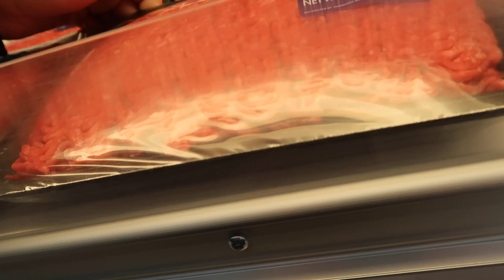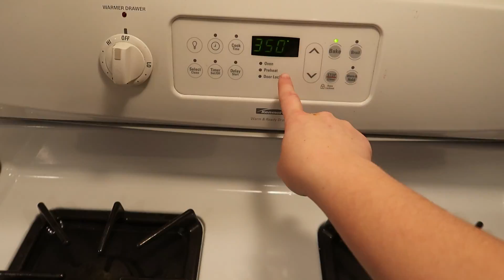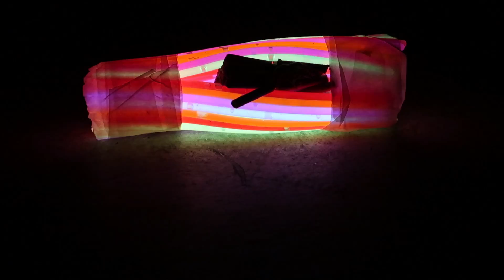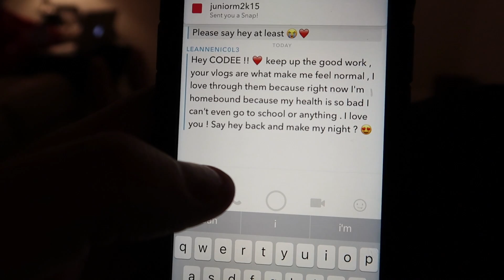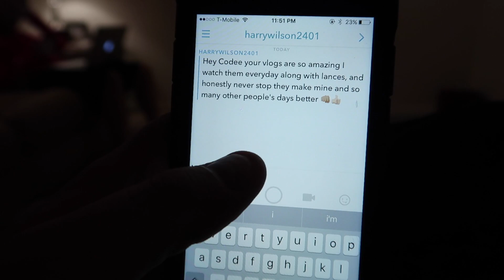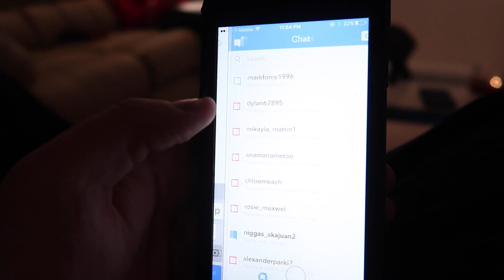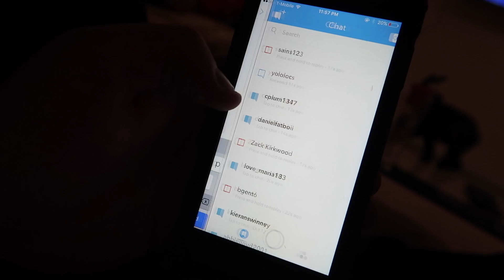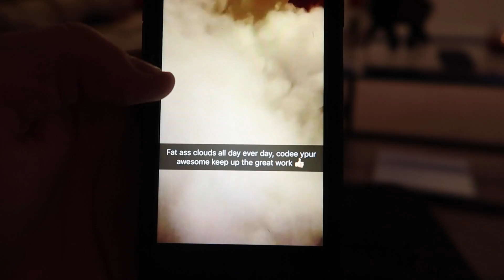OPENING CRAZY SNAPCHATS FROM FANS!! (NIP SLIP)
FAN MAIL:
CODEE YOUNT